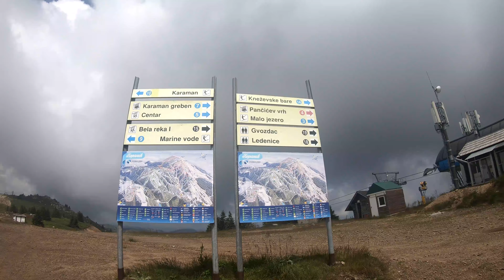Moto Avantura - Kopaonik